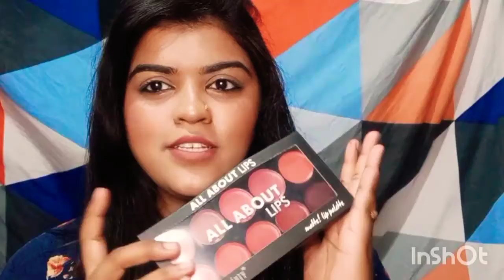forever52, Nykaa, shopping haul products start 35rs only